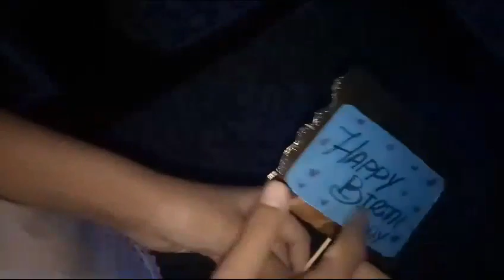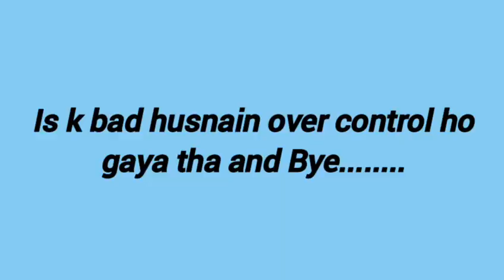Husnain ki birthday per Kiya hoa ???? |birthday vlog |surprise|Qhs vlogs